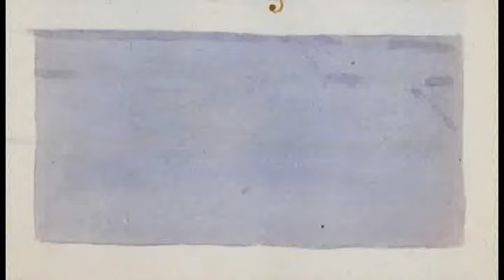STAN - Where's Dave?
Might be fishing on the water
or in the man cave
Everybody looking
But I don't know
Where's Dave?

Maybe at Palazzo
in the company of babes
Everybody looking
Where's Dave

Now the cooler's cold
and the music raves
But a sounds a missin'
And I don't know
Where's Dave?

Ken LaCosse/Paul Rowland/Susanne Frey